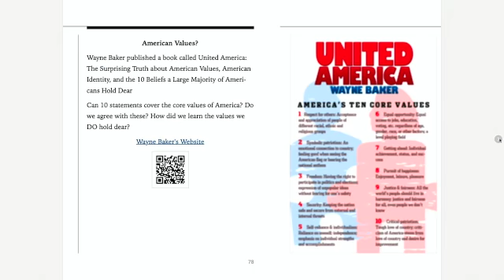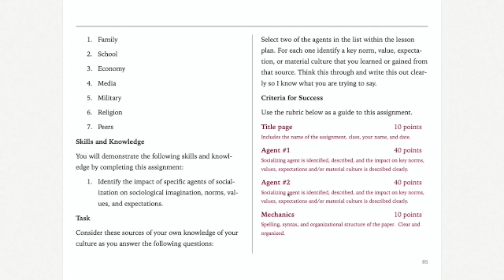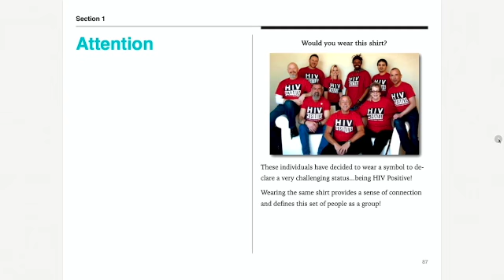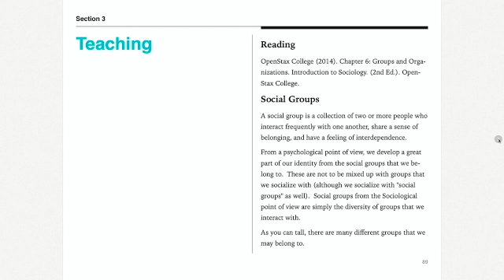Introduction to Sociology - Week 03